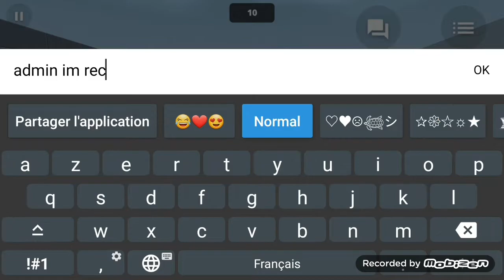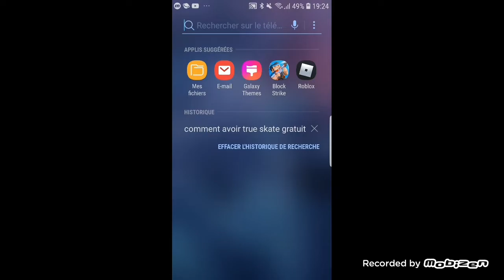admin sur block strike